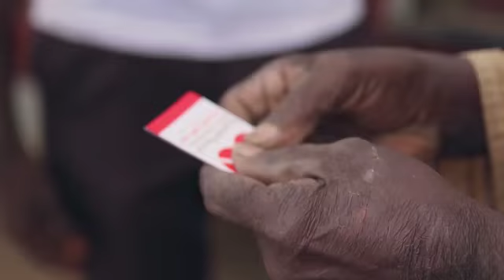إغاثة كسلا | شكرًا يا أهل الخير بدعمكم نواصل مواساتهم وبعطائكم نستكمل إغاثتهم| الرحمة العالمية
هكذا نزل عطاؤكم على الملهوفين غيثًا ورحمة فأشرقت له نفوس واطمأنت قلوب وابتسمت وجوه ونطقت بالشكر ألسنة..

🔸شكرًا يا أهل كويت الخير بدعمكم نواصل مواساتهم وبعطائكم نستكمل إغاثتهم فنطعم جائعًا ونأوي من فقد مأواه.. 👇🏻

👌🏻كن للخير عونًا ولا تجعلها تقف عندك

☎لخدمة المتبرعين 1888808
أو زيارة أقرب فرع للرحمة العالمية.